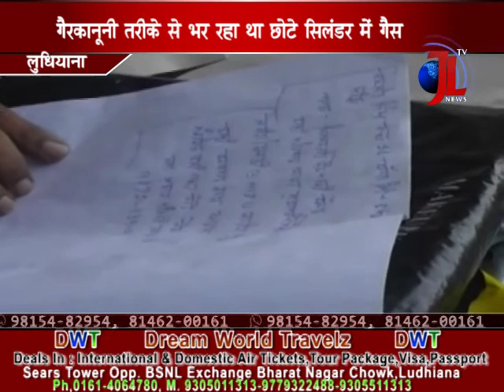illegal gas cylinder refilling blast, 5 seriously burn